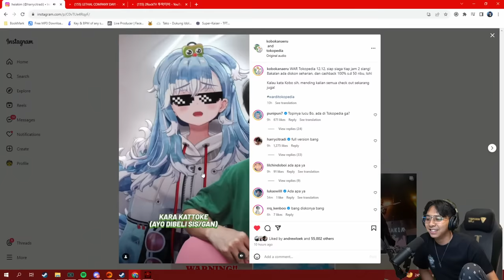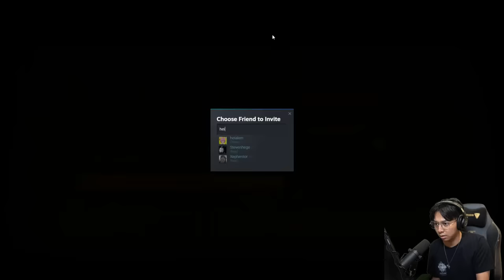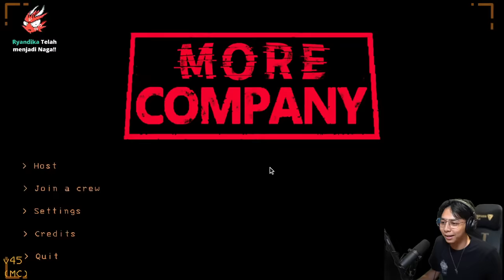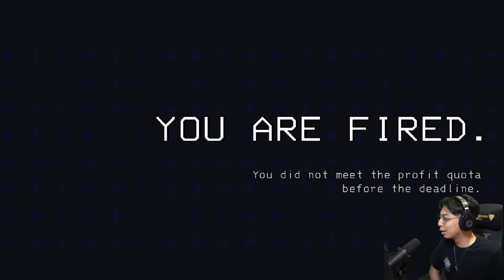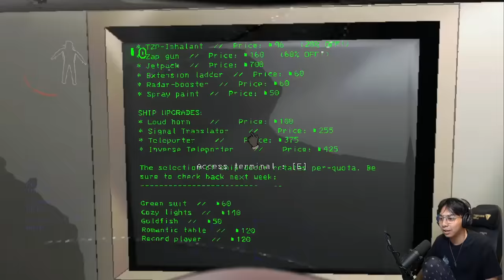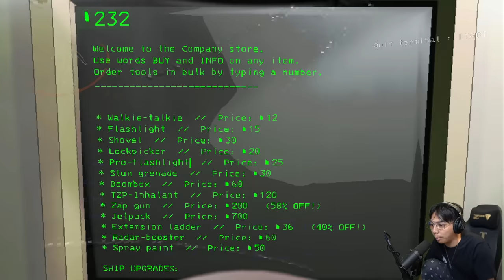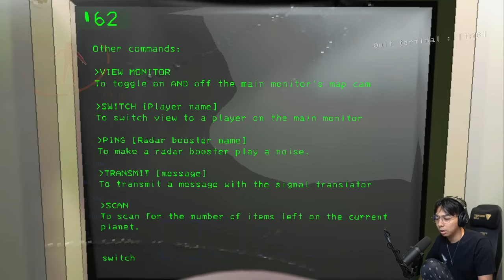LETHAL COMPANY DAY! - @GeraldLiuTV @2Rock@2rockk